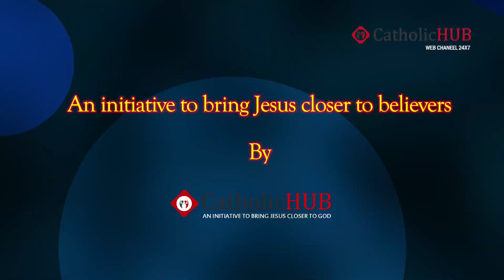"I am the God Who Heals You" by Sis.Jacintha Rani @ St.Anthony's Shrine,HYD,TS,INDIA,19-07-16